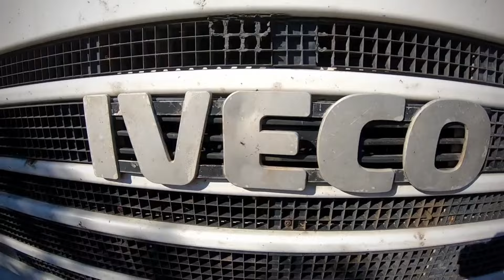Перевозка зерна. КРАСАВИЦА держалась до последнего. Работа на самосвале. 1 серия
мой Инстаграм: volkdak1ng